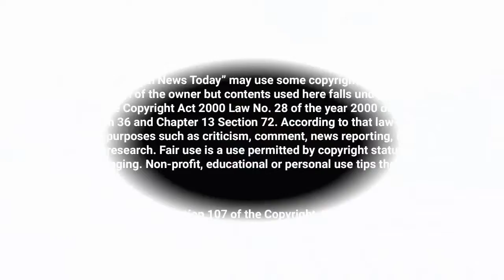করোনার টিকার দ্বিতীয় ডোজ নিলেন পুতিন! Putin took the second dose of the corona vaccine । Bangladesh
করোনার টিকার দ্বিতীয় ডোজ নিলেন পুতিন! Putin took the second dose of the corona vaccine । Bangladesh News Today